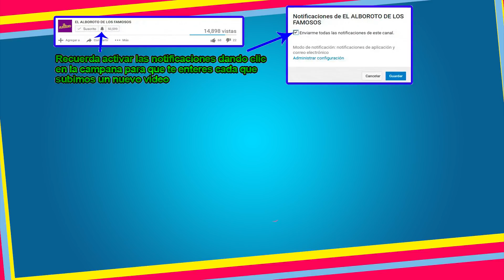Levanta dudas con fotografia. ¿Se convertira en madre de un bebe de Soto? Irina Baeva